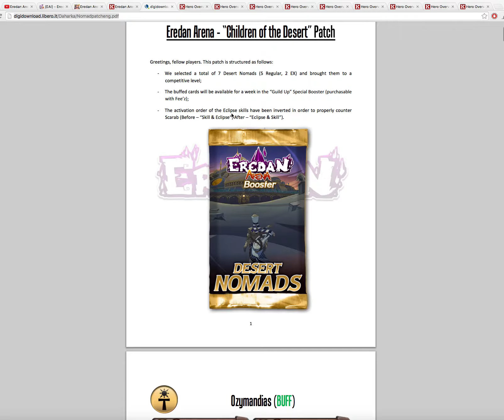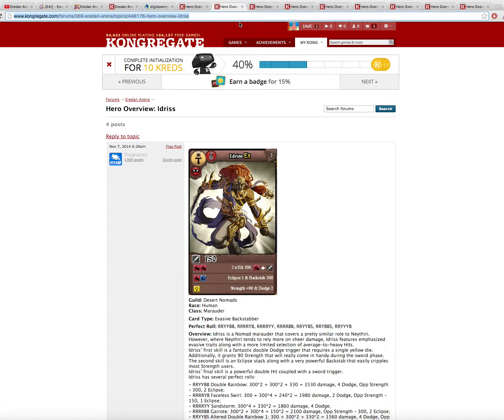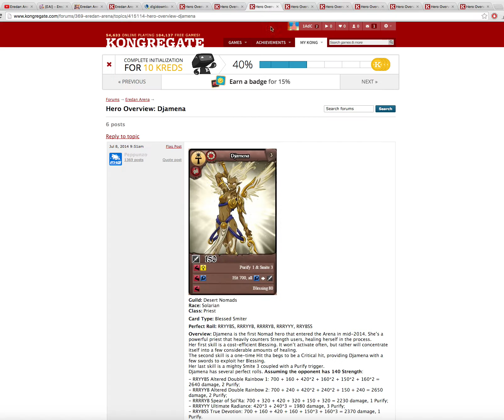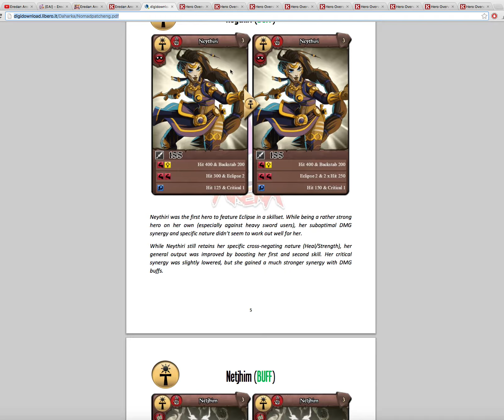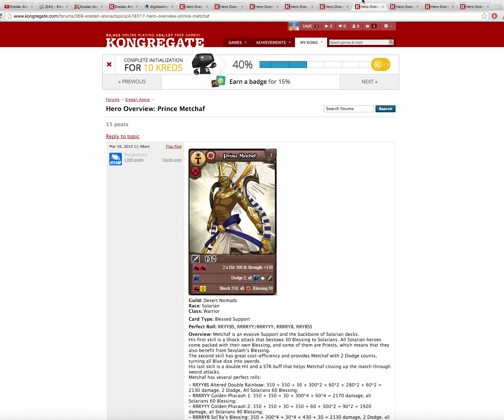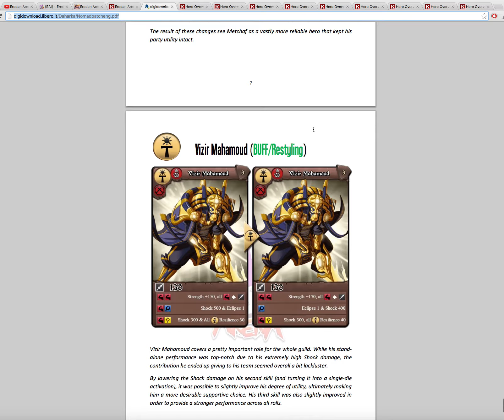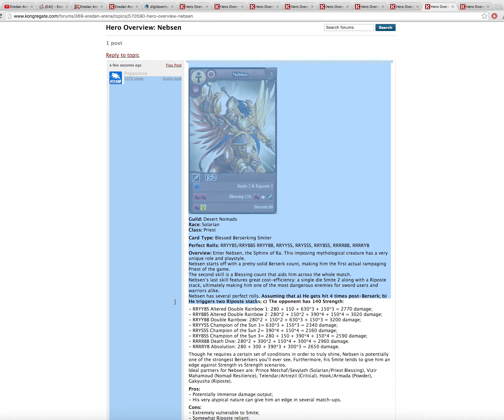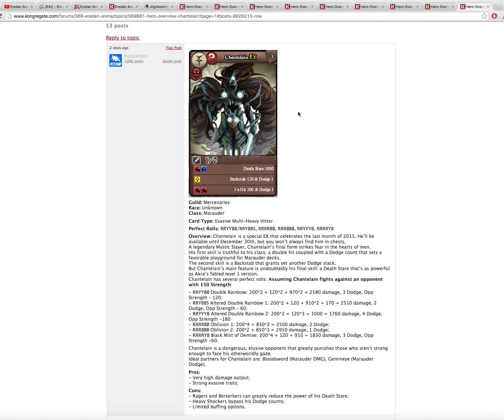[ITA] Eredan Arena - Patch Nomad + Chantelain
Trenta minutazzi di video sulla patch nomadi e il buon Chantelain